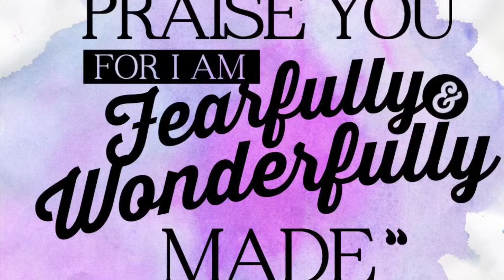Royalty - Tasha Cobb-Leonard